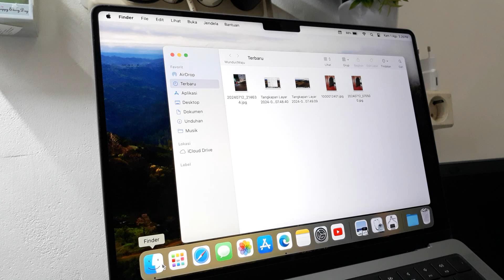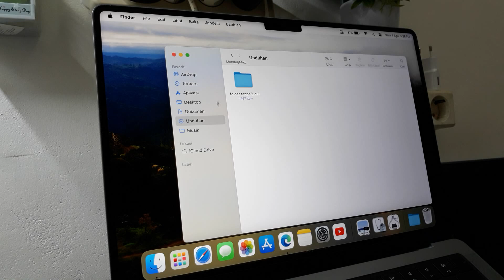Cara Copy Paste Folder Di Laptop Macbook